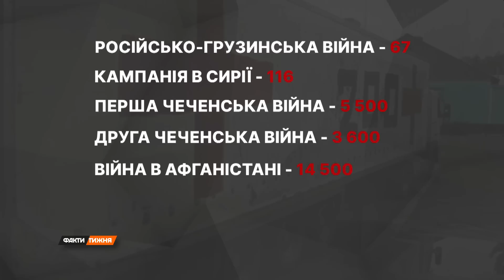Кремль такого не чекав! Експерти назвали справжню суму ВТРАТ РОСІЇ на війні - Факти тижня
На землі, в повітрі і на морі Україна нищить ворогів! І це не просто рядок із популярної пісні, так є насправді. Кремль старанно приховує обсяг своїх втрат, проте дослідження, опубліковане у Forbes, відкрило світові цифру. 21 мільярд доларів! Стільки коштувала війна кривавому диктатору Путіну. Чи готовий він втратити значно більше?

"Факти тижня" разом із військовими експертами розібралися, чи спроможна Росія під санкціями виготовляти зброю, у скільки обійдеться їй дірява система ППО та скільки коштує життя одного російського солдата. Дивіться новий сюжет!